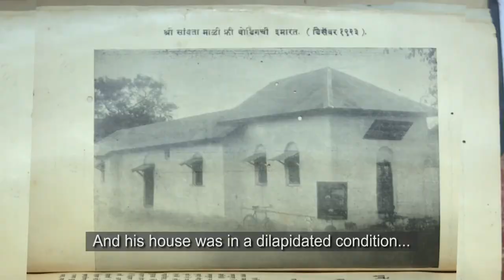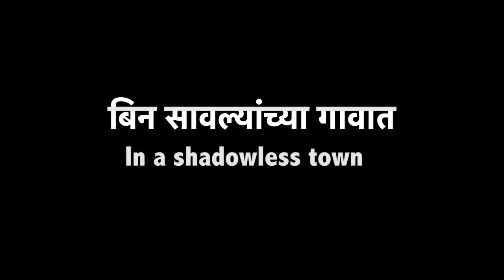In a Shadowless Town (Bin Savlyanchya Gavat) - Trailer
The Dalit community reclaims its place in the history, culture and identity of the city of Pune, increasingly being usurped by the upper castes. Screened at festivals in Bangalore, Delhi and Thrissur.

Directed by  Gouri Patwardhan | 2017

Gouri Patwardhan is an alumnus of Goa College of Arts and the Film and Television Institute of India. She has made numerous films on art, environment and inventive pedagogical practices. She has won a National Award for her  independent documentary Modhikhanyachya Don Goshti, revolving around an urban Dalit neighborhood. Gouri has been part of many collaborative videos with sociologists and anthropologists such as Dr. Alexander Henn.

Credits
Cinematographer: Sameer Mahajan
Location Sound Recordist: Raj Jadhav
Editors: Gouri Patwardhan, Ujjwal Utkarsh
Sound Designer, Mixer: Vipin Bhati
Researchers: Gouri Patwardhan, Sudhir Waghmare
Graphics Designer: Pinak Banik